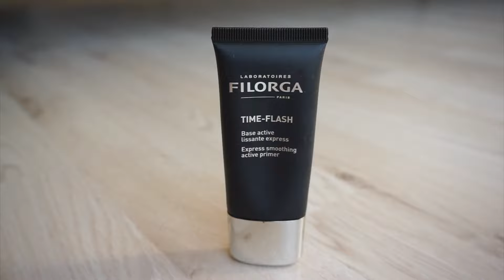أنا رجعت 😎 شو صار وليش اختفيت!! 🤯 مع مفضلاتي لعام ٢٠٢١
اشحالكم يا حلوات؟ فيديو اليوم عن مفضلاتي من المكياج لعام ٢٠٢١.. حابين تعرفون هاذي المفضلات؟ تابعو الفيديو ..

ان شاء الله يعجبكم الفيديو. لاتنسون اللايك ..الاشتراك .. والضغط على زر الجرس عشان يوصلكم كل جديد

حساب الرسم .. تناثر

المكياج اللي استخدمته في هذا اللوك:
البرايمر
35N , 47S
البودرة
3N
الحواجب
Dark 03
الايشدو
Ms. Diva
الروج
Guinevere